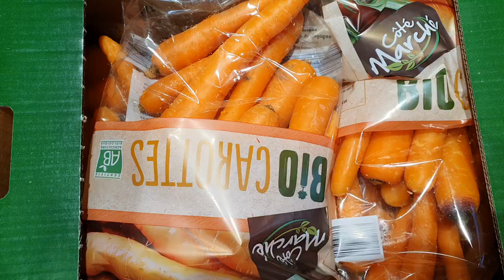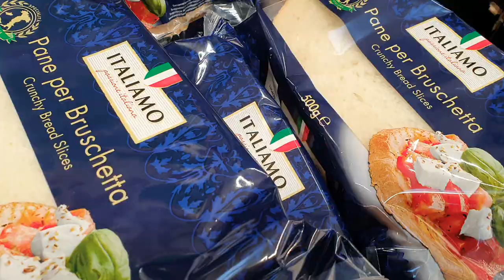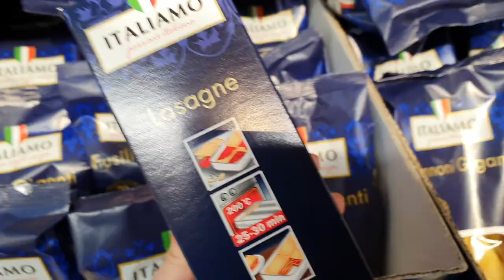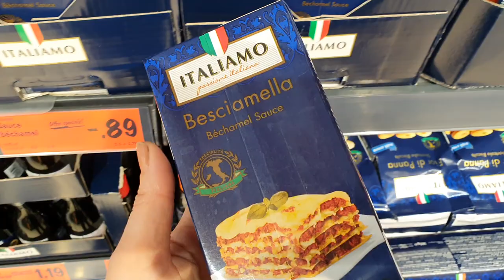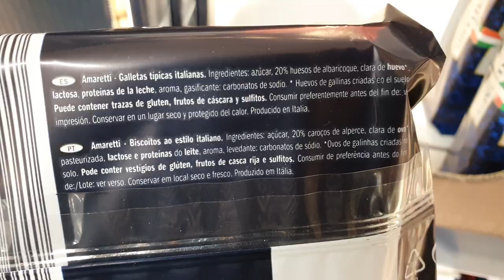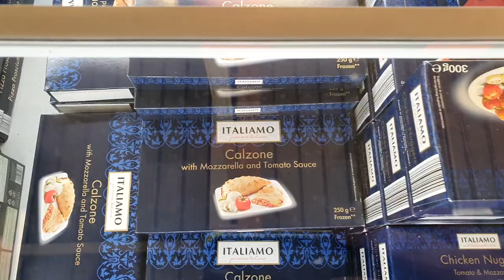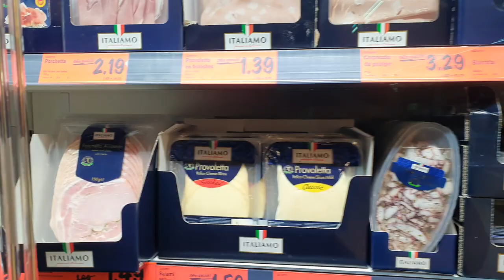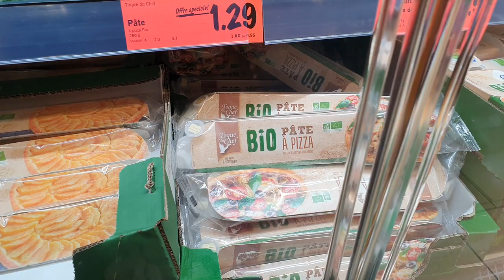ARRIVAGE LIDL - 19 AU 25 FEVRIER